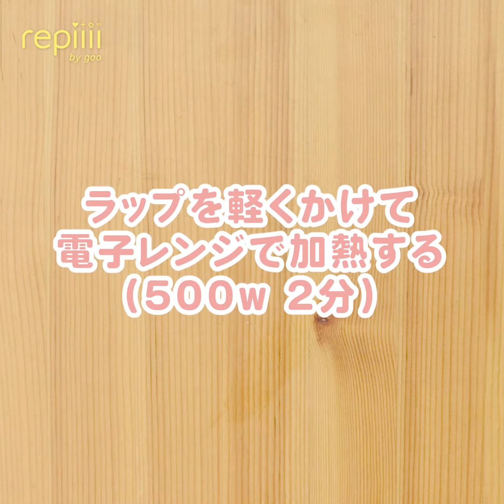おうちで簡単に作れるケーキまとめました！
無印バウムでインスタ映え！簡単手作りケーキ♡　0:00～

999円の無印良品・特大バウムがおっきなケーキに大変身✨

ホムパや女子会、友達の誕生日のお祝いにもおすすめ✨
それとも自分へのご褒美に独り占めしちゃう❓😝

※作り方や材料は下記リンクをチェック♪

流行りをお家で！？簡単タピオカケーキ　0:35～

タピオカはドリンクだけじゃない❗😘
今人気のタピオカケーキをお家で簡単に作ってみよう😋💖

ひとり占めしても女子会にもおすすめ✨

簡単で可愛い♡アニマルカップケーキデコ　1:04～

ホイップクリームとお菓子でくま、うさぎ、ねこに大変身🐻🐰😸

友達の誕生日に作ってプレゼントするのもオススメ💓
他のお菓子を組み合わせて、いろんな動物を作ってみてね🎵

韓国で大流行！repiiii流チェリーケーキ　1:40～

韓国で流行りのチェリーケーキをお手軽レシピで作ってみよう🍰💕
材料は全部近くのコンビニやスーパーでOK❗👀

1人でも全部食べきれるお手頃サイズだよ💕
シンプルで可愛いチェリーケーキ、ぜひお試しあれ🤤

かわいい おうちカフェ マグカップで簡単♡ロータスアレンジ２選　2:07～

可愛くて話題のロータスアレンジ🤤
repiiii流簡単アレンジ2選を紹介するよ🍪

火を使わないから料理が苦手な人でも大丈夫！💪
この動画を参考にみんなも作ってみてね✨

超簡単！かわいいきのこの山ケーキ　3:34～

切り株モチーフのスイーツを作って食べて楽しんじゃお💛

友達と一緒にたけのこの里派ときのこの山派に分かれてつくっても面白いかも🍄
あなたはどっち派！？コメントで教えてね🎵

簡単手作り♡ マグカップチーズケーキ　4:09～

お手軽さが大好評のマグカップレシピ💖
今回は見た目も可愛いマグカップチーズケーキをご紹介✨

材料を混ぜてレンジでチンするだけ👍
友達や家族の分も作って一緒に食べれば更に美味しさUP😘

お家で簡単スイーツ♡ チーズ蒸しケーキアレンジ３選　4:53～

そのままでも美味しいチーズ蒸しケーキをもっと美味しく食べる方法知ってる❓👀
repiiiiiおすすめのアレンジ3選をご紹介🤤

1人でも全部食べきれるお手頃サイズ感🎵
材料は全部近くのコンビニやスーパーで揃うので試してみてね❗👀

バレンタイン 手作り かわいい生チョコタルト　5:43～

今年のバレンタイン、初めての手作りチョコに挑戦してみる人もいるのでは？🍫💝
初心者にもおすすめの生チョコタルトの作り方をご紹介😳

ガッツリ本命ほどじゃないけど友チョコでもしっかり手作りをあげたいって思うことあるよね😘
手作りチョコでドキドキワクワクのバレンタインを更に楽しもう🎵

おうちカフェ 3時のおやつ バスクっぽチーズケーキ　6:28～

ケーキ型がなくてもOK👌お家でバスクっぽチーズケーキを簡単に作れる方法を教えちゃうよ🤤
ちなみにバスクチーズケーキとは、バスク地方で食べられているチーズケーキのことなんだって！🧀

おうちで作ったチーズケーキで至福のひとときを💕
外側を黒く焦がして食べるのもおすすめだよ😉

韓国カフェ風♡かわいいチーズっぽ！スイーツ　7:23～

かじられたチーズみたいな可愛いスイーツ💕
簡単レシピで韓国カフェ気分をおうちで味わっちゃおう🤤

ヨーグルトを使っているからさっぱりした味！👀
暑いこの時期にもぴったりだよ😉